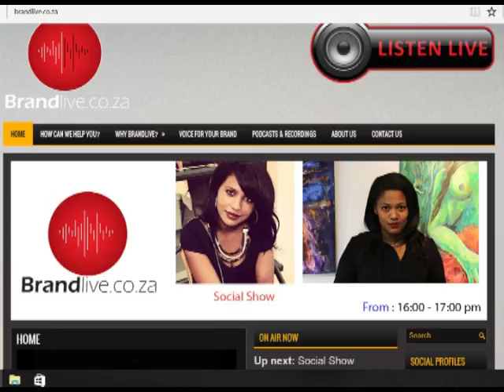Social Show 17 Feb 2017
Zai Miller- Development Manager at Little Eden speaks to Viwe about Little Eden society and the Wheelchair Campaign